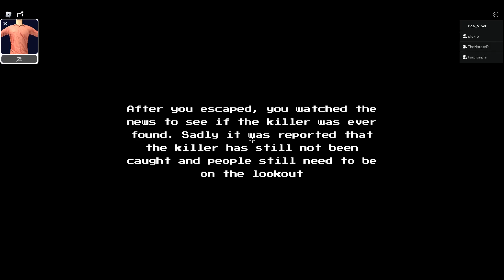The Scariest Roblox Game